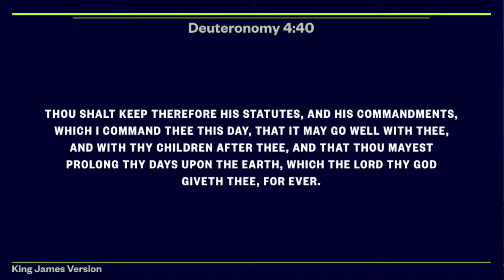"Second Chance" | Elder Carlos Avelar | July 9. 2022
Join us for our Sabbath Service from Williams Lake Seventh-Day Adventist Church